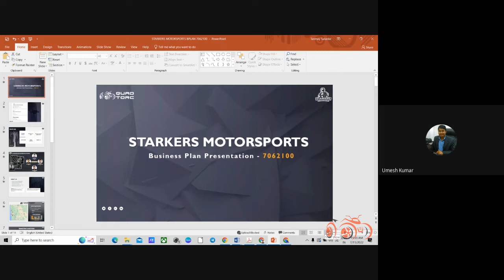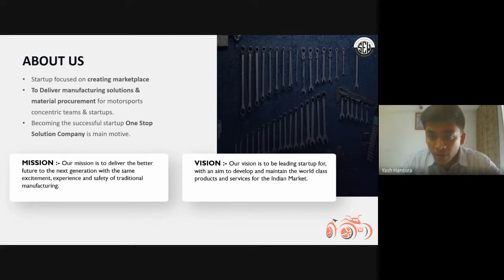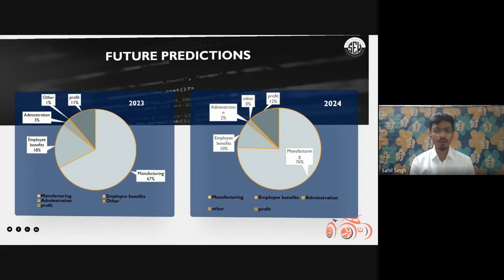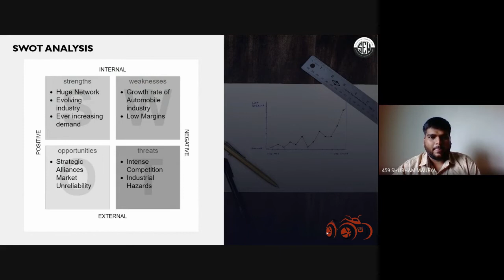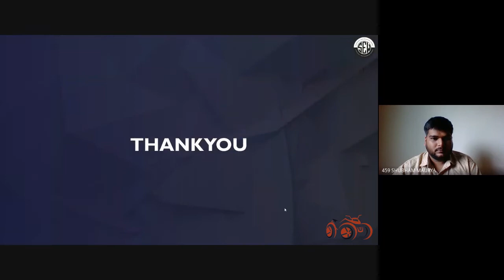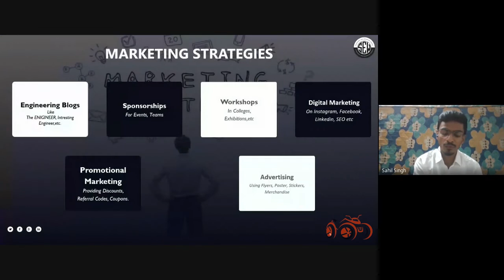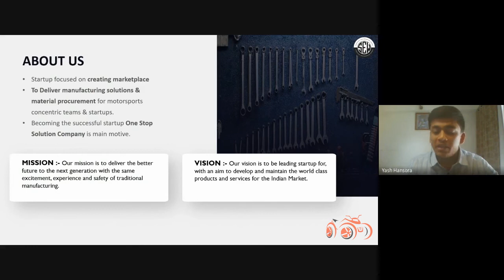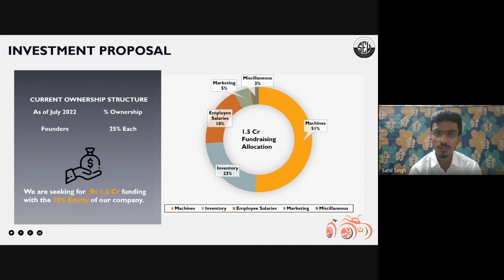TEAM STARKERS MOTORSPORTS :: Business Plan Event - 8th Quad Torc (AIR-2)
Starkers Motorsports is a Student Organization from Pillai Hoc College of Engineering and Technology. We are committed to the design & fabrication of Go-karts (EV&CV) and ATV Quadbike Vehicles for all the Competitions held Nationally and Globally. Our main goal is to select Ambitious, Motorsport Enthusiastic students, inspire them to make Independent driven solutions, Communicate through technical borders, and have some Challenging experiences to achieve the possible solutions.

Note: This video is published in an effort to make Quad Torc evaluations and presentations better. We strongly recommend teams go through the regulations and guidelines of the season before incorporating the concepts of this presentation into their reports.